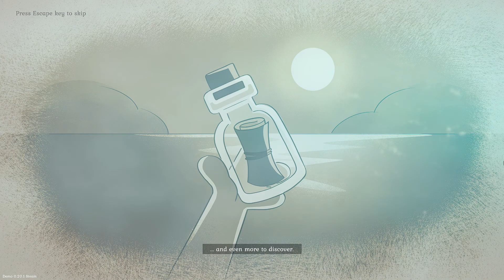Spirit of the Island - First 10 Minutes Gameplay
Spirit of the Island is a colorful coop life-sim RPG set on a tropical Archipelago. Build your farm, grow crops and animals, craft various items, cook exquisite dishes, gather resources, build shops and museums to attract visitors, and turn a desolate Island into a prosperous tourist destination!

There’s an old tradition running in your homeland: to become an adult and complete the coming of age ritual, you must go on a journey of discovery. Your adventure begins on a distant island, deep in a tropical Archipelago. What was once a prosperous tourist destination is now a shade of its former glory: and it’s your job to bring it back to life! Explore the Archipelago, meet the locals, and lend them a hand to restore the tourist paradise… while you try to uncover the mysteries of your past!

SETTLING IN A NEW PLACE
Your tropical life will be a busy one, so grab your tools and let’s get started! First things first: you’ll need a source of food, a place to spend the night in, and some resources to build a farm and kickstart your tropical journey. So what are you waiting for — time to explore your lands!
A PLETHORA OF ACTIVITIES
There’s plenty to do in Spirit of the Island! No matter how you choose to spend your time, you will gain experience and improve your skills, unlock new recipes, and become more efficient at everything you do, which will make your new life easier.

Spirit of the Island features 10 unique skills, such as farming, mining, foraging, social, and even fishing, which comes as its own special mini-game. Will you become a true master of all?

YOUR JOURNEY TO A TOURIST PARADISE

Make your island not only a welcoming home but also a booming tourist paradise, with fancy shops and landmarks. The more tourists you get, the better your economy will be, which is a crucial step to fund your journeys to the faraway Islands.
But how do you please them all, and what do you sell in your stores? That’s where your skills will come in handy! Sell local produce; open museums to display the treasure and secrets you uncover on your adventures. We bet some of your visitors could even buy a couple of quality wooden planks, so do your best to improvise!

THE BEST TRIP EVER

Each tourist will have a chance to love your Island so much that they’ll decide to stay, adding to the Town’s population. This part is crucial since you can hire them to do various things for you, such as tending to your shops and helping you maintain the Island. So do your best to make their trip a fantastic one!

THE POWER OF TWO

One of the main features of Spirit of the Island is a 2-player cooperative mode, where you can do… everything together! You will have all single-player mode features (even quests) available in online play, and it will also feature its own unique story. SOTI also features Resource Sharing, meaning that you can bring some of the resources you find over to your own multiplayer campaign — how cool is that? Build a farm, grow crops and make delicious dishes, build a store and sell your produce to tourists, explore the vast Archipelago to find treasure, and discover the secrets of the tropical paradise! So invite your friend and start your coop journey right now!

VAST TROPICAL ARCHIPELAGO

Spirit of the Island features 14 unique explorable islands, each with its own fauna, secrets, and dangers. Information on who - or what - inhabits these islands has been lost to history, but you will find mysterious caves guarded by ancient creatures — are you brave enough to explore them and uncover the mysteries within? Doing so will net you neat rewards and help you proceed towards your final goal: revealing the secret of your past.

THE LOCAL COMMUNITY

The Archipelago is bustling with life! Meet more than 14 unique characters, each with its own distinct traits and quirks. And yes, there are romance options as well! Depending on your character, you’ll be able to romance and marry different NPCs and hold a grandiose wedding in the end!

AN EVENTFUL LIFE

One of the unique features of Spirit of the Island is events — a series of recurring occurrences happening through each in-game year (4 months). They will come in various forms: from NPCs birthdays and the Ocean Day — a traditional Holiday to celebrate the birth of the Ocean — to your own unique events. There’s always something fun happening in Town, so make sure to check your calendar often!